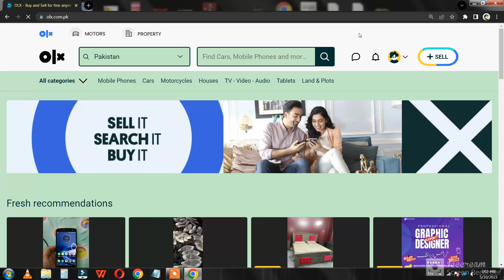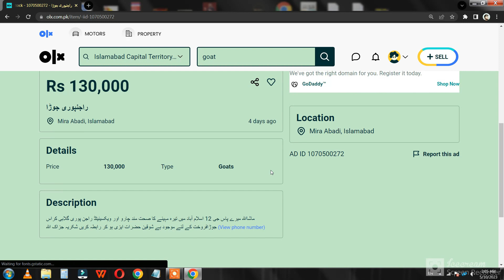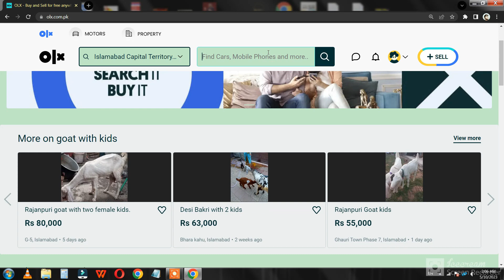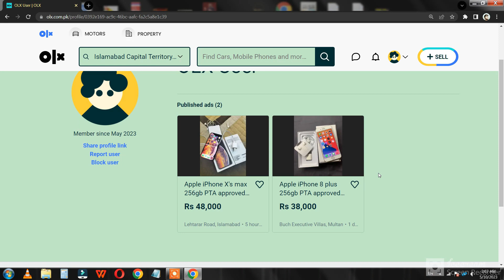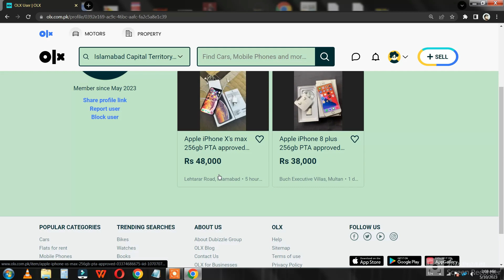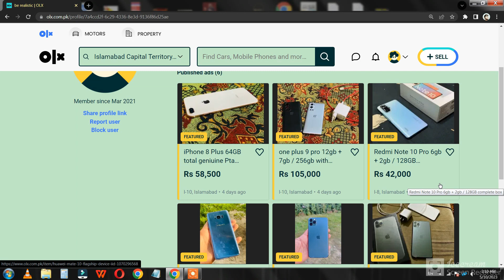How to find scammer on olx | OLX SCAMS in Hindi / Urdu